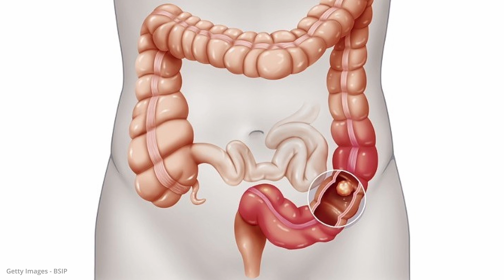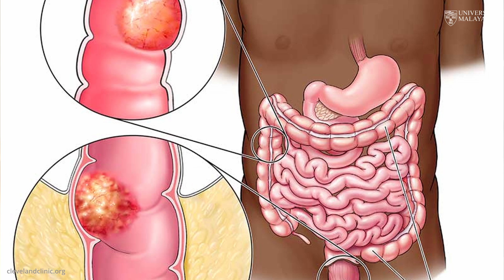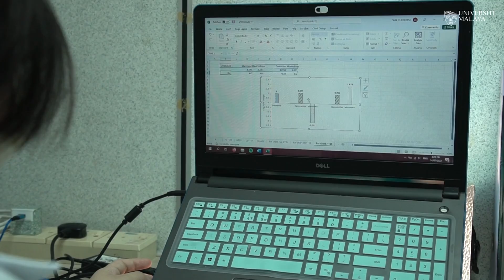Mengkudu: The Cure for Colorectal Cancer | UM EKSKLUSIF (2022)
Malaysia's very own local plant, mengkudu, has the potential to cure colorectal cancer? Let's find out more on how this amazing discovery was made with Dr. Shamimi Nor Rashid, who is an academician and researcher at Molecular Biology Lab, Department of Molecular Medicine, Faculty of Medicine.

🎬 Produced by CCC for UM
🎥 Videographer Noor Suhaida, Syed Ghaffar, Md. Faiz Sadari
🎞 Video Editor Maryam Haris Fadzilah, Noor Suhaida, Md. Faiz Sadari